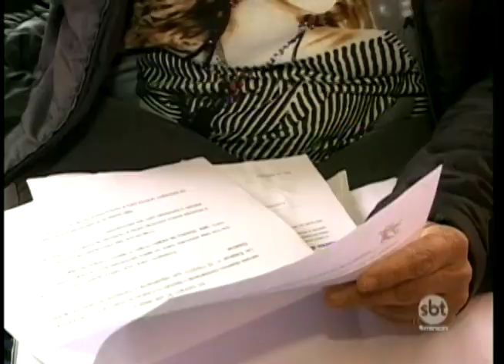Idosos acima de 60 anos podem usar transporte coletivo de graça, mas direito ainda é negado